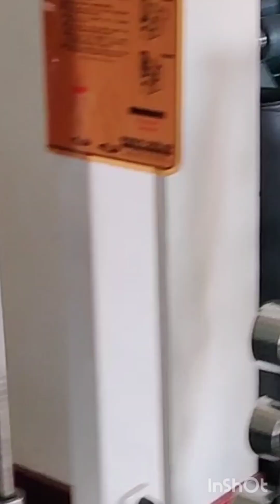AL MANAR GRAND HOTEL & APPOINTMENT Burdubai || kitchen cooking appliances, washing machine.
family apartment all facility available beautiful rooms
Big apartment good response for guest.
-swimming pool (free)
- Gym. (Free)
- bars (pay)
- Spa (pay)
- Break fast (pay)
good customer service
- Give good Respect for Gust
- Good Room Service
- good facility